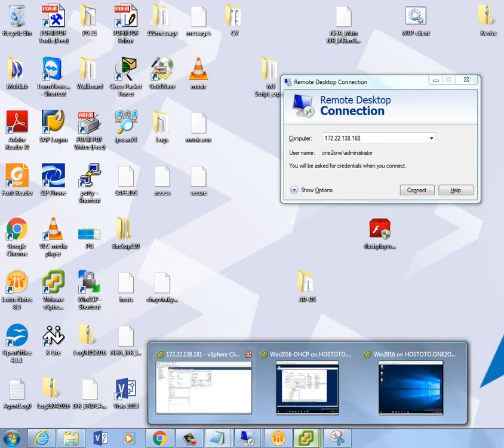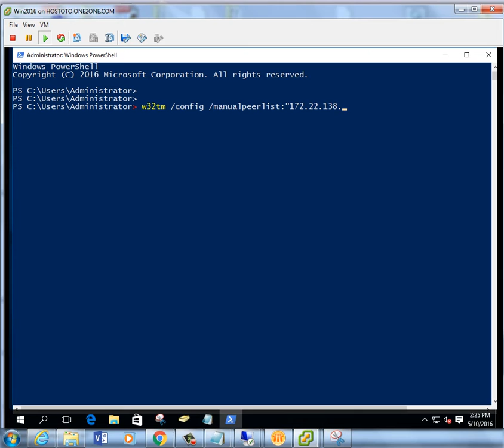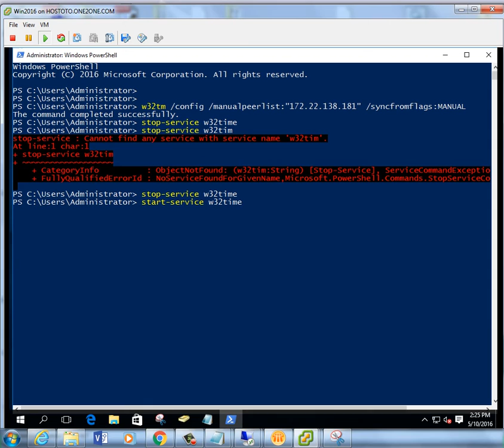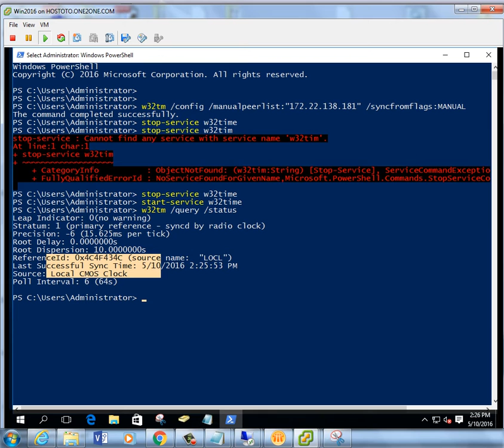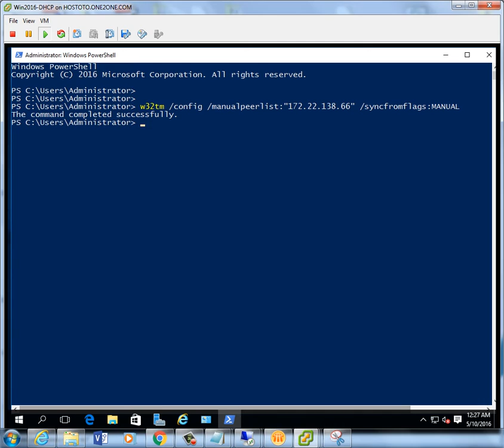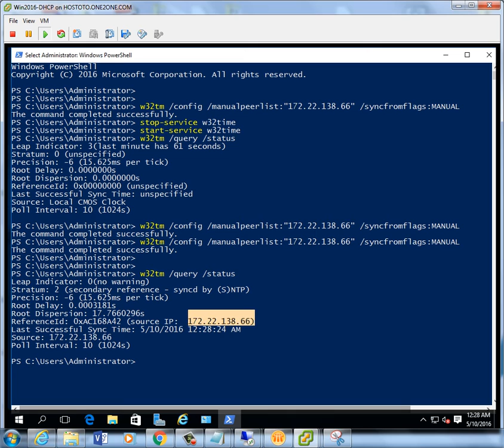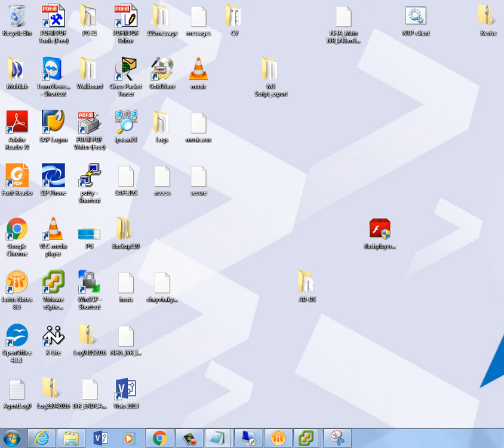NTP Server AD Server 2016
How to enable NTP service on AD Server 2016  as a NTP server